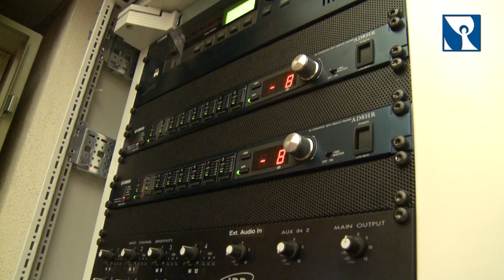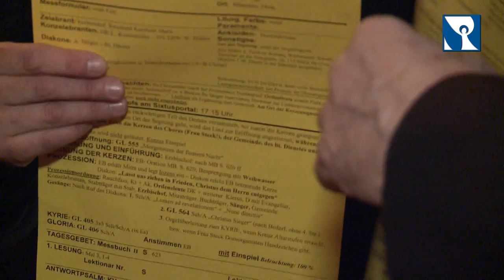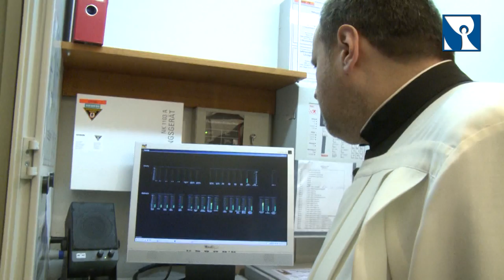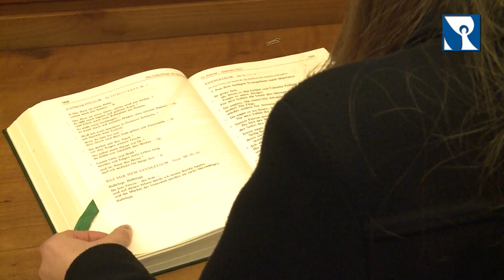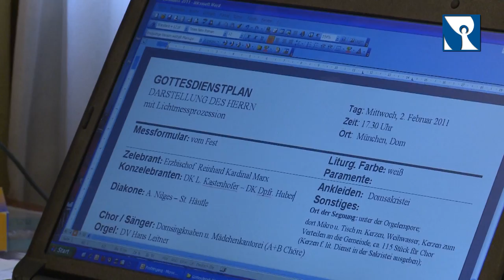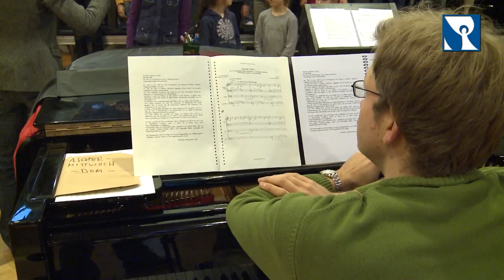Der Münchner Liebfrauendom - Ein Blick hinter den Kulissen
Der Münchner Liebfrauendom ist DAS Wahrzeichen der Bayerischen Landeshauptstadt, alle Welt kennt ihn. Die wenigsten aber wissen, wie so ein großer Dom eigentlich funktioniert. Der Sankt Michaelsbund hat deshalb einen Blick „hinter die Kulissen des Münchner Doms" und zeigt, wer alles dazu beiträgt, dass der Dom reibungslos funktioniert: Vom Reinigungsdienst bis zum Zeremoniar.